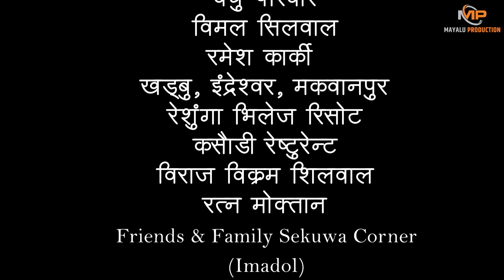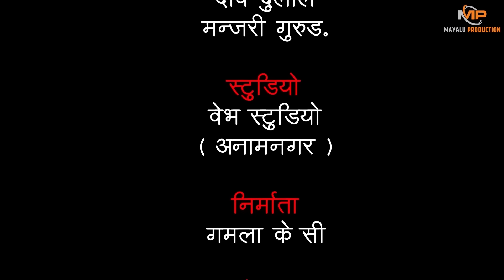हिसाब किताब || HISAB KITAB || EP 19 || New Nepali Serial 2081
Actors
Dhanaram muskan, Manaram KC, Gobinda Dulal, Jiwan Thapa, Parwati giri,  Bisu Magar, Santosh Dulal, , Bishal Kc

PRE/POST
MAYALU Production

Mayalu production is authorized to upload this video. Unauthorized downloading and duplicating on YouTube, Facebook or in any other media platform is strictly prohibited and may lead to claim/ strike by YouTube, Facebook and any other media platform